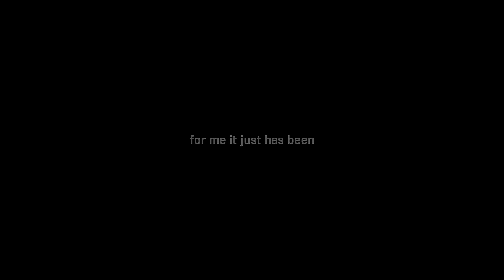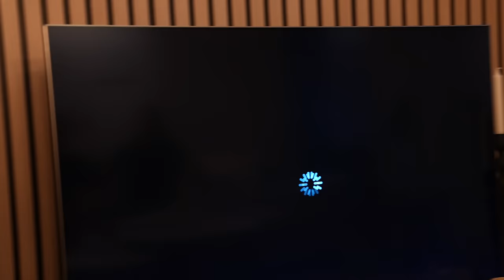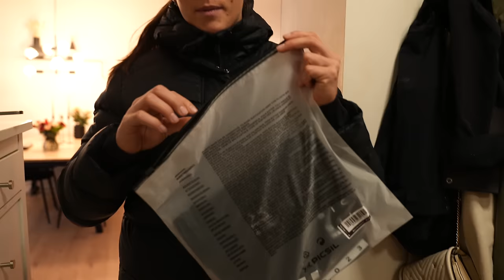Day in the life, Episode 3 : MATILDE GARNES & HENRIK NEGÅRD.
Come along and follow our Athletes Matilde Garnes and Henrik Negård during one of their usual Saturdays. From Training to Nutrition and insights into their mindset. we hope you enjoy this format we've been adopting for 3 episodes now!
Episode 4 in the making with a new athlete you probably have heard about!